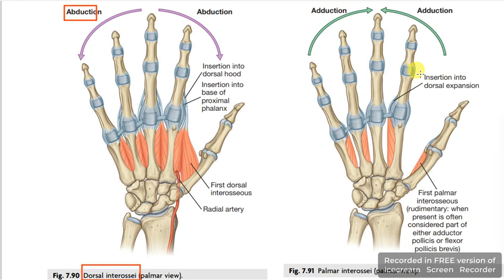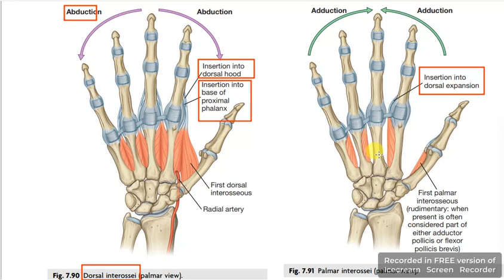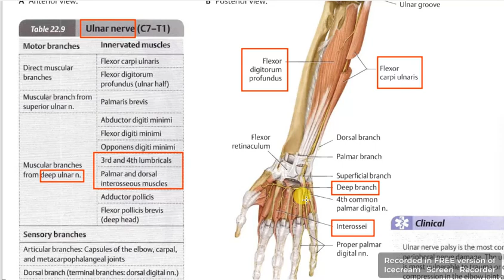Dorsal interosseus muscles